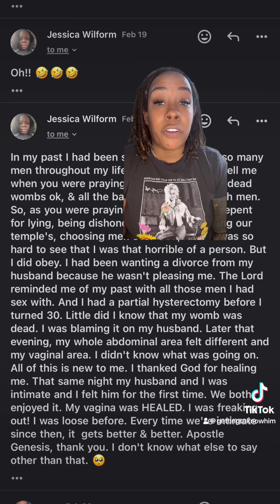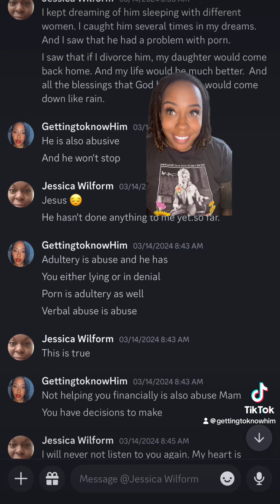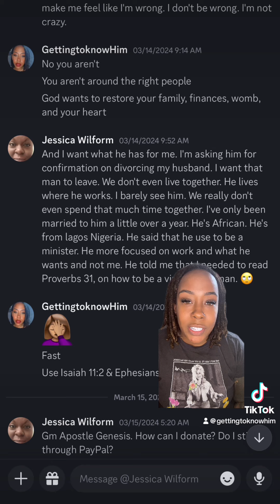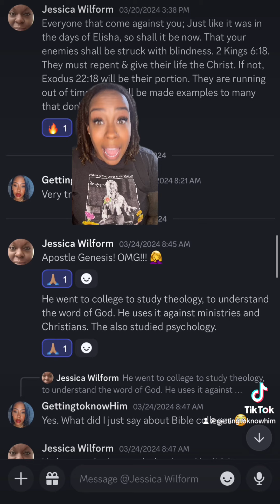Exposing Jessica Wilform and her husband#propheticwisdom